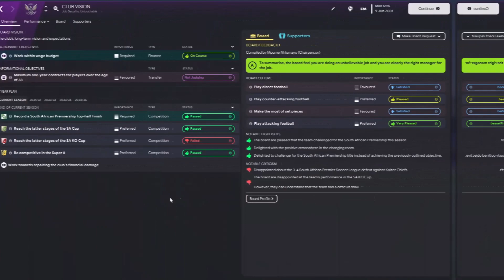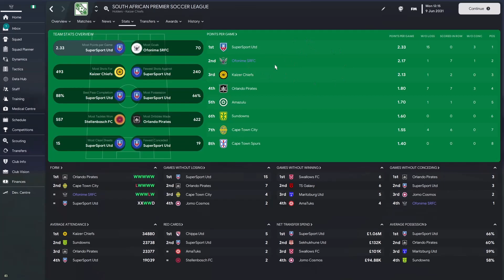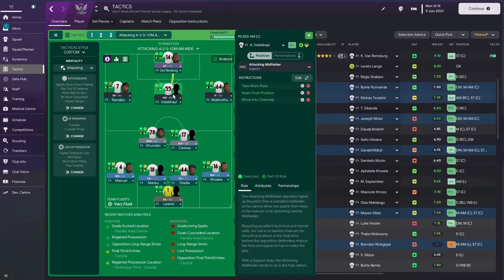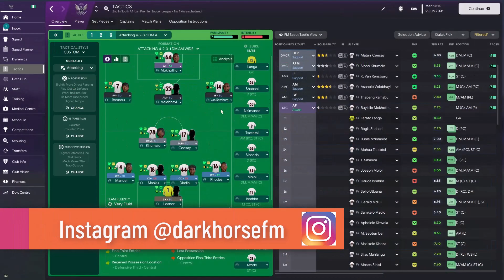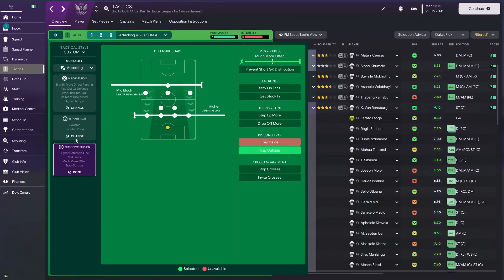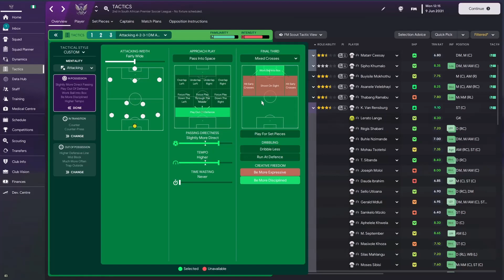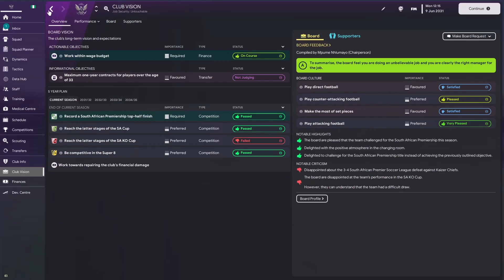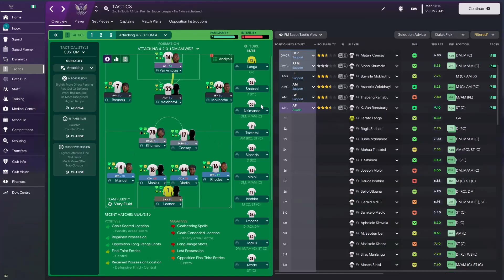Direct Attacking Football WORKS on FM23 | This is PROOF!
I finally got my team in South African to play direct attacking football and we've blown teams away by scoring loads of goals and conceding just a few.

Thank you guys for the support you give to the channel. I appreciate it a lot.

While playing in South Africa, our club vision demands we play a direct counter attacking style of football. But I have struggled to get this to work. I got away with possession football for long, but this time I decided to create a direct system that suites my players and is also good enough for any team-

- - Another short description and more hype about the video and tactic! - -

If you like this video and find it useful, please leave a rating and share it with your buddies.

About me:
Hi, I’m DarkHorseFM and I make videos here on YouTube and I sometimes stream on twitch. I mainly make videos about Football Manager. Here on FM23; I run tactic videos, FM Tutorials, Club revival for fallen giants, FM Tactic for teams that are somewhat forgotten or not talked about much on Football Manager. I also share Tips, Hints, and Tricks from the FM Community when I come across them.